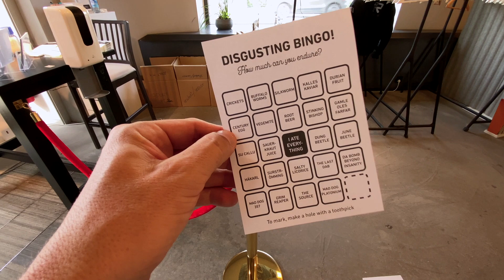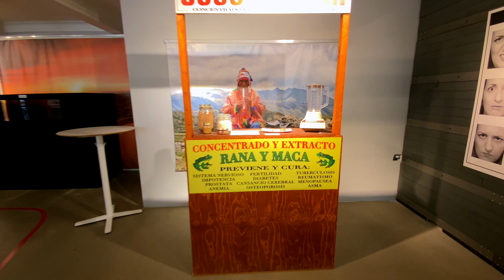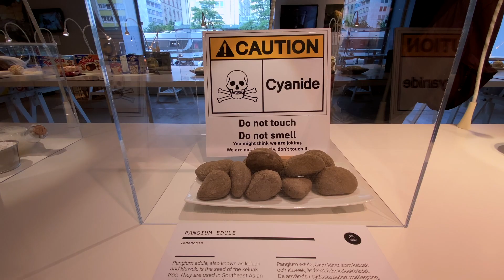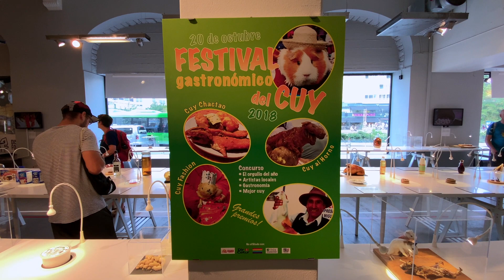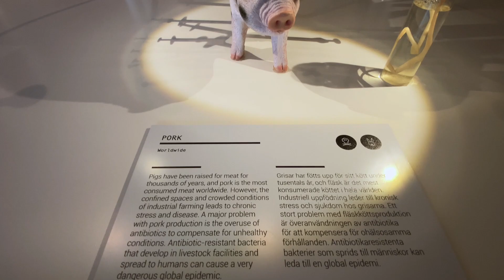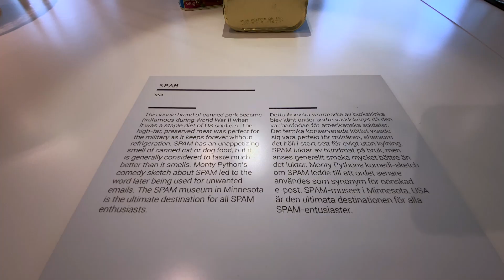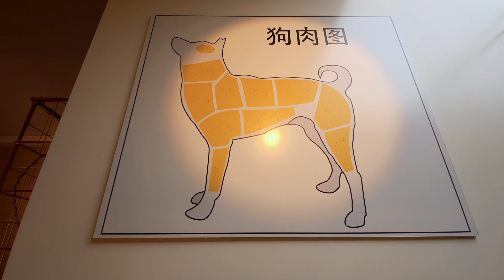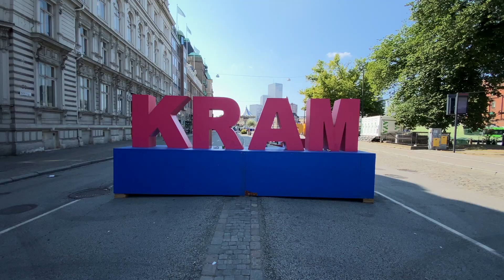Disgusting Food Museum | Malmö Sweden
OBSCURIST TOURIST 115 - One of the more unique museums in the world sits by a canal in Malmo in Sweden. The Disgusting Food Museum is exactly what you think it is and features over 80 "delicacies" enjoyed by various peoples and cultures around the world. From Surströmming (fermented herring from Sweden) to Cuy (roasted guinea pigs from Peru) to the infamous - and hazardous maggot-infested Casu Marzu cheese from Sardinia - this museum has it all.

For more information on the foods on exhibit and how to visit the museum, please